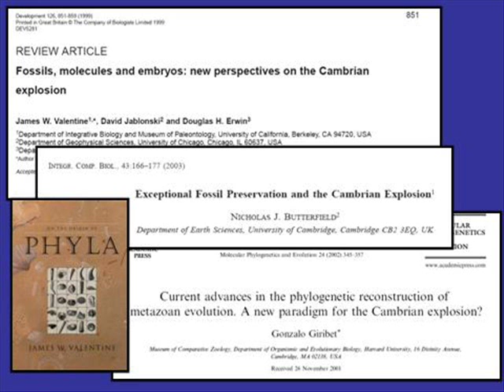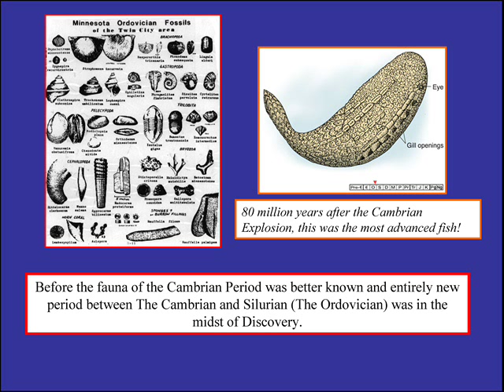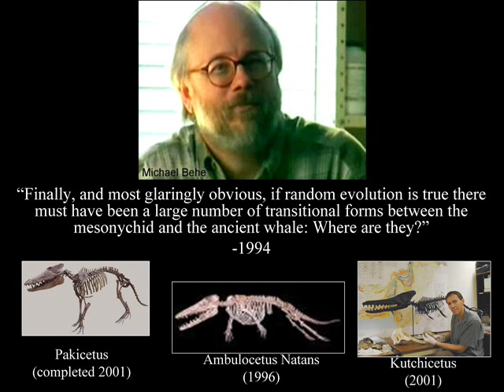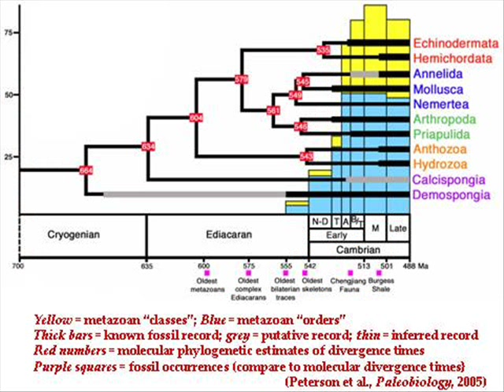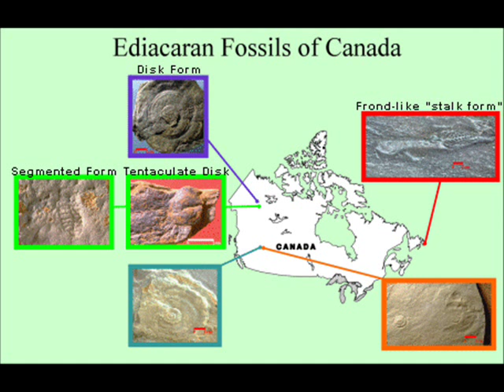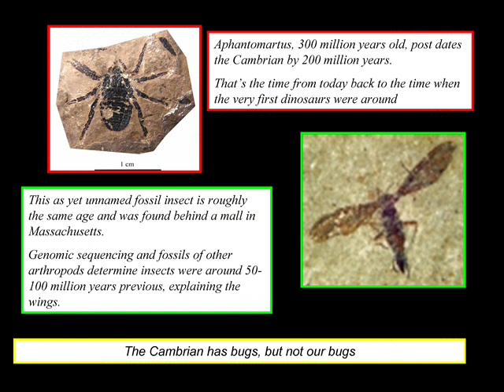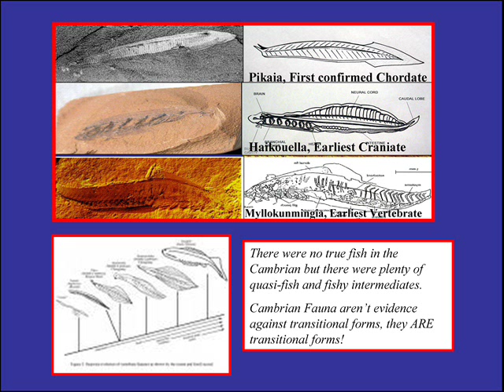The Cambrian Explosion (Remastered)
Warner Music Muted my original Cambrian Explosion video.

So now its back bigger and better than before!

I both bullitined and advertised this earlier however other projects stood in its way unfortunately, obviously no longer though.

I've started using Powerpoint to construct special slides featuring both text and pictures. I find they have a very effective visual effect.

I also tried my hand at a demotivational poster.

Now I regret not making my other videos using this technique.